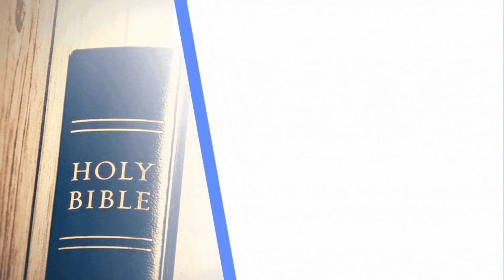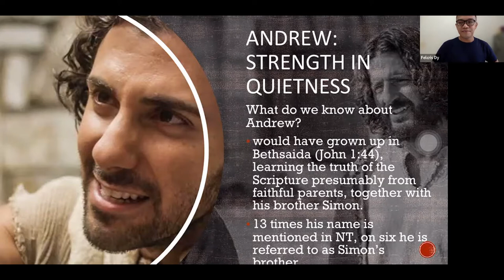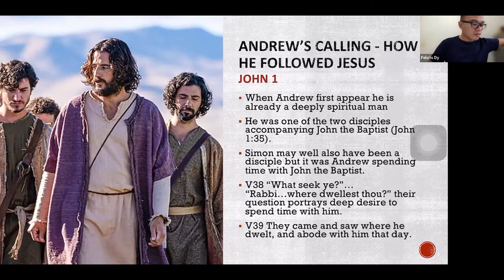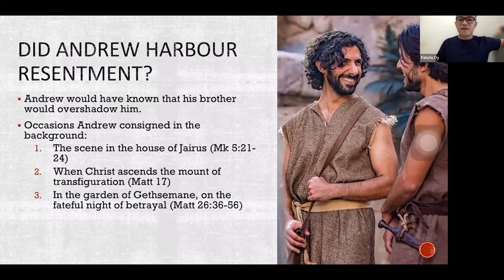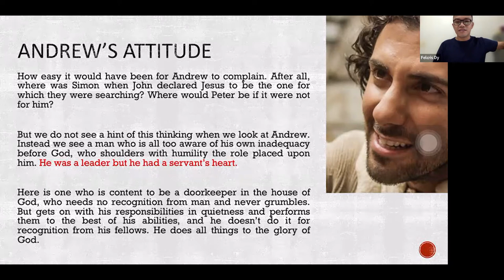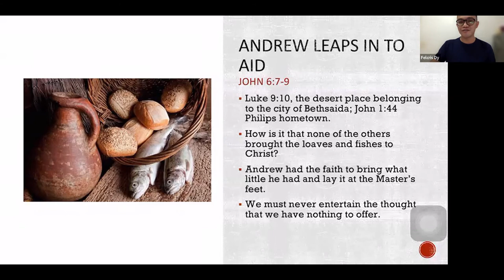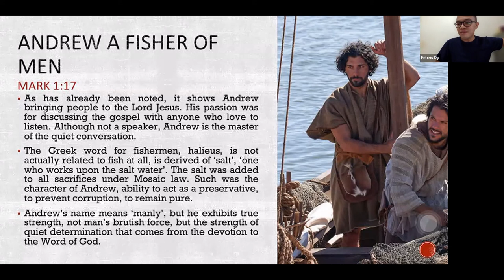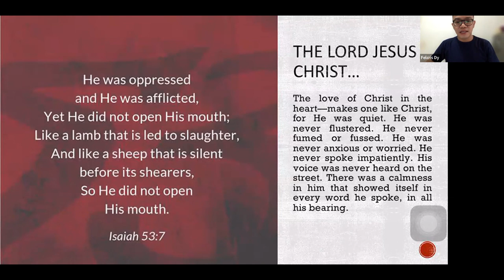Streght in Quietness Bro Felcris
Streght in Quietness
 Bro  Felcris